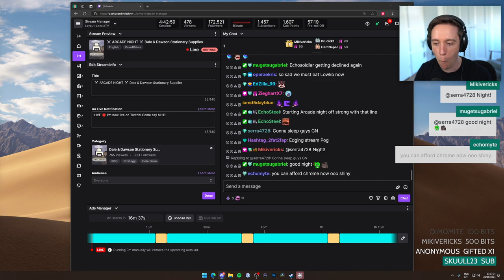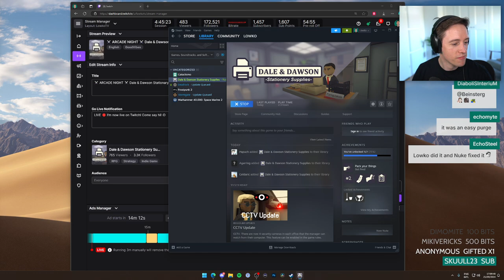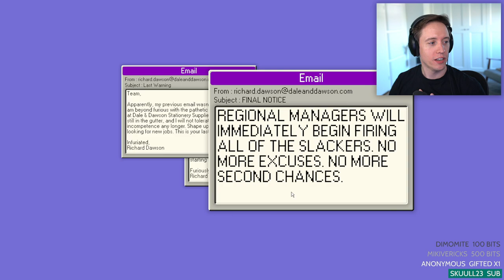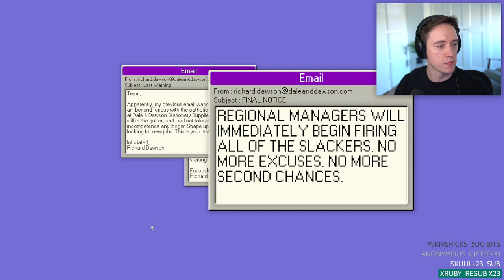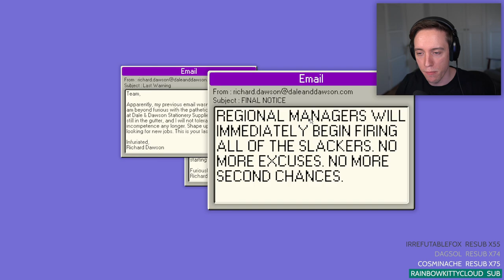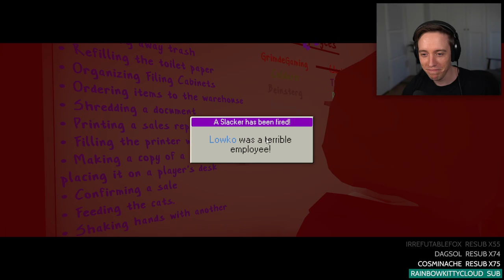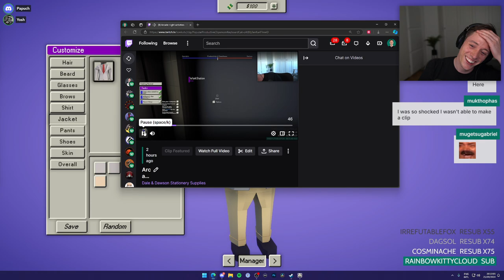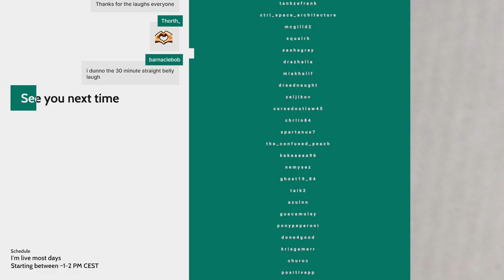LowkoTV: September Patreon Arcade Night! (2024)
This is LowkoTV Patreon Arcade Night from 21 September 2024. Enjoy it!